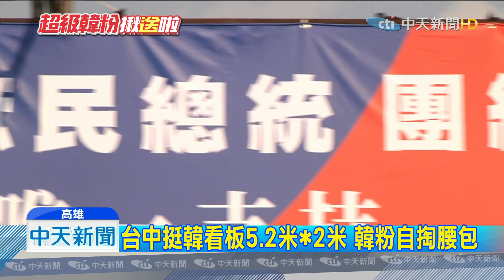20190715中天新聞 9.5米*7.2米！ 全台第一面看板 挺韓選總統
全台第一面 韓國瑜選總統的看板出現了！而且就掛在高雄的精華地點自由路上，9.5公尺*7.2公尺的巨幅看板，幕後的主人吳先生，就是鋼鐵韓粉，自挑腰包花至少10萬租金懸掛看板，接下來還要再加碼掛另一面，台中也有韓粉，聽到韓國瑜初選民調大勝，心情超興奮，把事前就準備好的海報，掛在自己做生意的工廠上，對韓國瑜有信心，要全力挺韓。